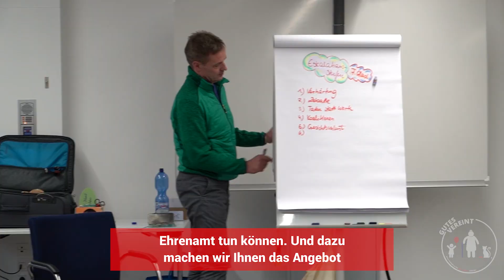SiS - Wie Kinder lernen Alltagsprobleme zu lösen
Streit unter Kinder ist nichts außergewöhnliches. Einige Konflikte lassen sich jedoch nicht so einfach lösen. Seniopartner in School bildet hierfür Menschen über 55 Jahren zu Schulmediatoren aus. Sie besuchen einmal wöchentlich in Zweiter-Teams verschiedene Grundschulen.

können Sie für den Verein spenden.